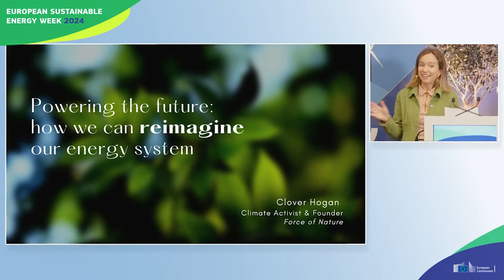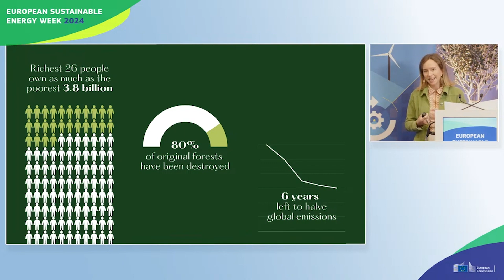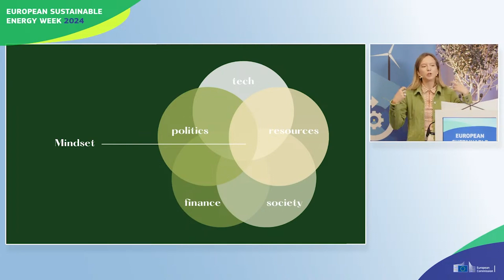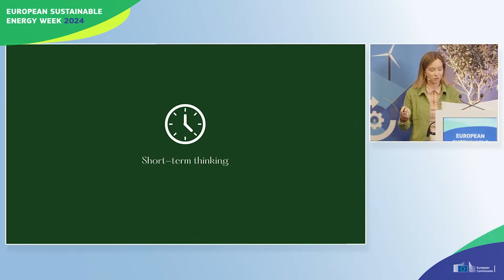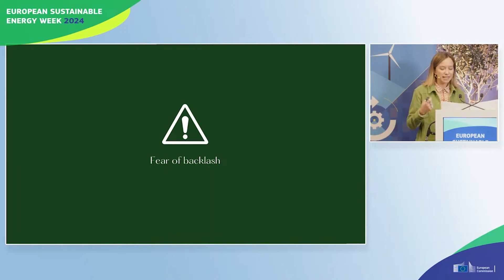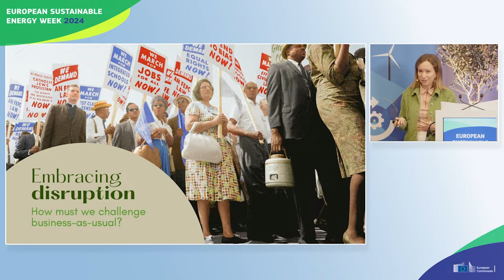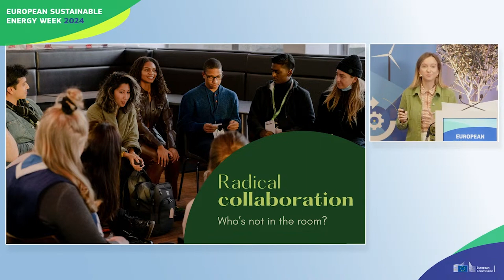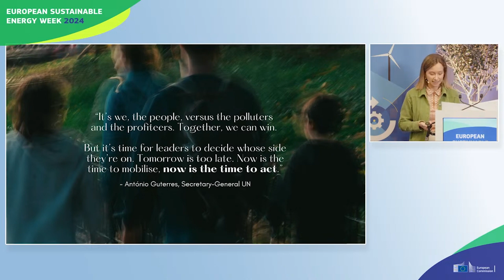ManagEnergy Talk with Clover Hogan - Powering the future: how we can reimagine our energy system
On 12 June 2024, the ManagEnergy Talk featured Clover Hogan,  a 24-year-old climate activist and the founder of Force of Nature - the youth non-profit mobilising mindsets for climate action.

In this keynote, she invites you to imagine what a radically different energy system could look like. To get there, she shares why we must change the way we think about energy; uncover the biggest barriers to transforming business-as-usual; and depict what a just transition can look like (and how to get there).